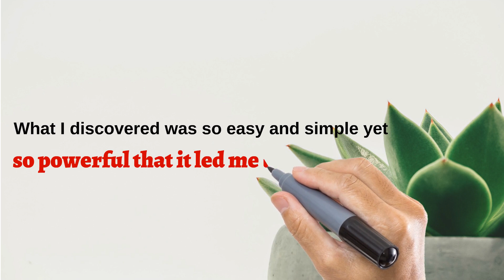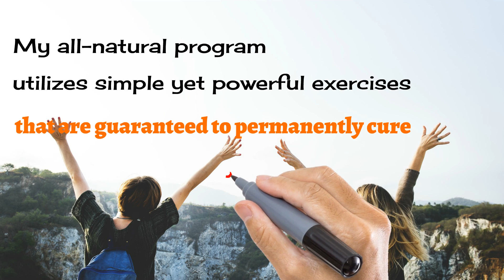Vertigo Exercises - The Most Important Letter You’ll Ever Read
If you’re sick and tired of being tortured by vertigo,
then this is the most important letter you’ll ever read.

My name is Christian Goodman,
and I’m the creator of the natural vertigo relief program.

In this letter, I’m going to share the story of
how I accidentally stumbled onto a shocking cure for
vertigo that has helped thousands of people all over the world.

What I discovered was so easy and simple yet
so powerful that it led me to create a program that
permanently cures even the worst cases of vertigo.

My all-natural program utilizes simple yet powerful exercises
that are guaranteed to permanently cure your vertigo and dizziness.